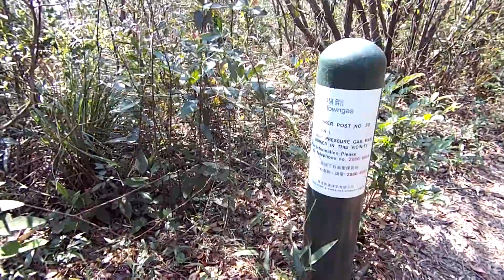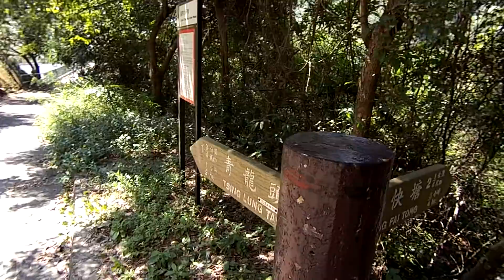2018-09-29 煤氣古道圓墩荒徑 (優悠遠足隊)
早上九時正在青龍頭圓墩村公園仔集合起步，途經：龍如路、屯門公路天橋底斜坡、引水道、煤氣古道、圓墩北坑旁荒徑、大欖生態園、荒徑、青深山徑、深井沉澱塘、深井舊村，深井牌坊散隊，乘巴士往楊屋道體育館洗白白，川龍街龍廷下午茶。不設殿後，行程約五小時 ★★★